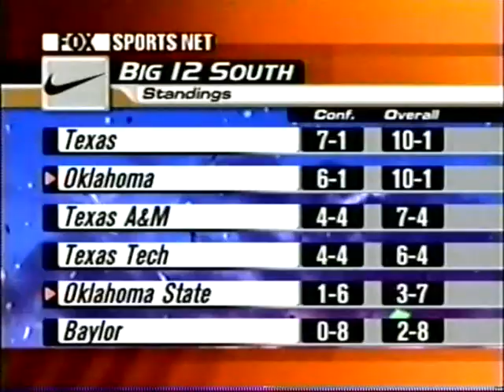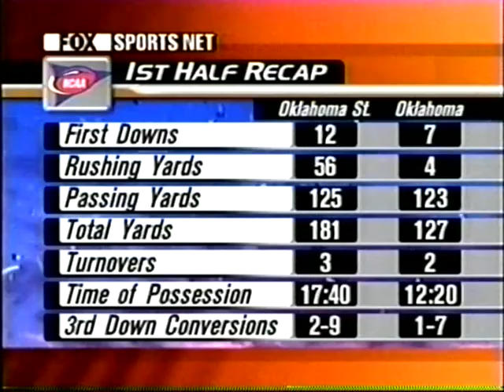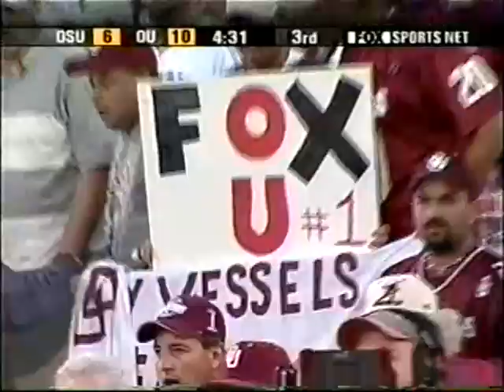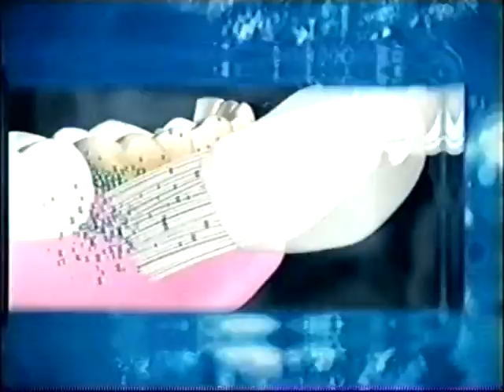2001 NCAA Football Oklahoma State at Oklahoma - Credit to John F.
Oklahoma's run to the national title last year included a close call against Oklahoma State. This year, the Sooners didn't escape.
Freshman Josh Fields threw a 14-yard touchdown pass to Rashaun Woods with 1:36 remaining to give Oklahoma State a 16-13 victory Saturday, ending the No. 4 Sooners' hopes of repeating as champions.
The loss also knocked the Sooners out of the Big 12 race. They would have secured the Big 12 South Division title by winning, but instead Texas will go to the league's title game next week against Colorado.
"I told our players I don't want to hear any of this excuses stuff or us looking toward the Big 12 championship game or anything else, because I felt good about our week of practice. I really did," coach Bob Stoops said. "The bottom line is we just got outplayed today."
Oklahoma (10-2, 6-2 Big 12) wound up with zero yards rushing, which was due in part to Nate Hybl being sacked seven times by a defense that had just 18 sacks in the first 10 games.
The loss ended a 19-game home winning streak for Oklahoma, which came into the game rated third in the Bowl Championship Series standings. All that's meaningless now.